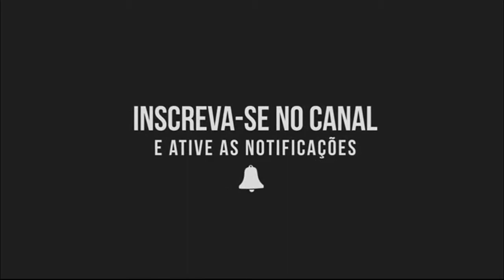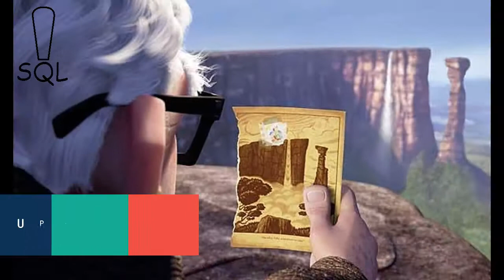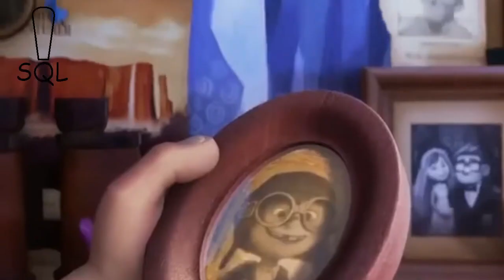10 LOCAIS DE FILMES DA DISNEY QUE EXISTEM NA VIDA REAL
Alguma vez você já deve ter sonhado em se encontrar do outro lado da tela. Enquanto assistia ao seu filme favorito. Imaginando passear por ruas pitorescas de uma cidade mágica. Vivendo em um castelo ou em uma floresta encantada. Veja agora.

LOCAIS DE FILMES DA DISNEY QUE EXISTEM NA VIDA REAL.

LILO & STICH
O cenário desse filme de animação é baseado em paisagens reais das ilhas Havaianas. Várias cidades pequenas serviram como inspiração para o desenho animado. No filme você pode sentir a beleza desses lugares. Mas em outros, você pode ver o problema econômico que existe naquela região.

UP - ALTAS AVENTURAS
Você deve se lembrar desse maravilhoso vovô. Que depois da morte de sua esposa cumpre sua promessa. E inicia uma longa jornada em busca de uma fantástica cachoeira. E essa cachoeira existe. E fica na Venezuela. É a cachoeira mais alta do mundo.
Com mais de 980 metros de altura. Os criadores do filme visitaram o local e os lugares próximos. Para que essa maravilha fosse desenhada tão real quanto possível.

CASTELO DA RAPUNZEL
O castelo real sobre esta garota de cabelos compridos é uma fortaleza localizada na França. O pitoresco castelo foi construído no século 8. Está protegido por todos os lados pelo mar. Existe apenas um ponto de entrada que conecta a ilha com o continente.
A cada ano cerca de 2 milhões de turistas visitam a ilha. E ficam curiosos para conhecer este extraordinário castelo.

A PEQUENA SEREIA
O castelo do príncipe Erick que estava apaixonado pela Ariel, também existe na vida real. Esse castelo está localizado na Suíça, na cidade de Genebra. A única diferença é que no filme ele está próximo ao mar. Enquanto o castelo real está às margens de um lago. Com o passar do tempo essa fortaleza foi a residência de uma nobre família e até mesmo uma prisão. Mas desde o século 19 funciona como um museu.

A BELA ADORMECIDA
Esta fortaleza foi desenhada com base no castelo que fica em uma colina no sudoeste da Alemanha. Ele foi construído pelo rei Luís II. Em homenagem a um famoso compositor alemão. Quando os criadores do desenho, viajaram para Alemanha e viram o castelo. Eles ficaram impressionados com a beleza e com a sua atmosfera romântica. Eles gostaram tanto do que viram, que o castelo virou o logotipo da Disney.

PALÁCIO DO ALADIN
Nesse famoso palácio do desenho animado. Reside o sultão Agrabha e a princesa Jasmine. Você pode ver que se trata de uma das sete maravilhas do mundo. O imperador Shah Jahan construiu este mausoléu em memória de sua amada esposa. Está localizado em Agra e foi construído inteiramente em mármore rosa e branco.
A beleza das torres e dos lindos jardins se encaixam perfeitamente nesse desenho animado.

RELÂMPAGO MCQUEEN
O que você vê na imagem é um posto de gasolina e um restaurante com estilo único. Ele foi construído em 1936. E este lugar é retratado como pertencente ao personagem Ramon do desenho animado. Além disso, a cidade em que os eventos acontecem está localizado na rota 66. O diretor do filme se inspirou neste lugar quando ele passou nessa localidade com a sua esposa e filhos.

O REI LEÃO
Este Parque Nacional está localizado no norte da Tanzânia e a sudoeste do Quênia, na África Oriental. Ele é conhecido por sua grande população de leões. Diferentes espécies de plantas e animais. Enfim, ele possui tudo o que você precisa para ter um desenho animado de sucesso. Muitos argumentam que este rochedo foi copiado de uma rocha similar que está localizado no parque. Mas na verdade não é bem isso que aconteceu.
Os animadores tiveram várias inspirações de diferentes partes do parque. Eles criaram um local irreconhecível, mas ao mesmo tempo algo único. Para um dos mais famosos personagens do desenho animado de todos os tempos.

ATLANTIS: O REINO PERDIDO
Para a criação da cidade de Atlantis. Os animadores estavam procurando uma estrutura antiga. E encontraram na Ásia. Este é o tempo de Angkor, que foi construído no século 12. Os artistas combinaram diferentes estilos de edifícios. E desta combinação surgiu a cidade de Atlântida. Uma antiga e avançada civilização, que tem tantos séculos que é um mistério para os pesquisadores.

FROZEN: UMA AVENTURA CONGELANTE
A princesa é o principal personagem deste filme animado.
A menina que tem poderes mágicos. Fica preocupada com tudo o que ela toca em sua vida. Portanto, o castelo onde ela mora é feito inteiramente de gelo. As idéias para a decoração do cenário foram inspiradas em um hotel de gelo que existe no Canadá.
A propósito, a igreja onde ocorreu a coroação também é real.
Ela fica em uma cidade localizada na Noruega.